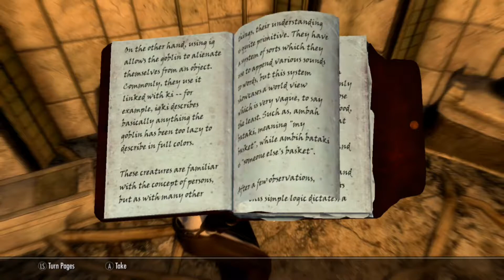Let’s Play Skyrim [Modded] │ Episode 5 │ Sith Build (Ventress) / Carved Brink │ Part 3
For a while now, I’ve been using mods to essentially transform my skyrim into other other iconic games. For this video, I’m turning the dovahkiin into Asajj Ventress, from Star Wars: The Clone Wars, using a number of mods. Using this character, I will be playing through the “Carved Brink” quest mod on the xbox one.

P.S. I also recommend the Kynreeve Armor - A Daedric Set For Males it's for males only though.